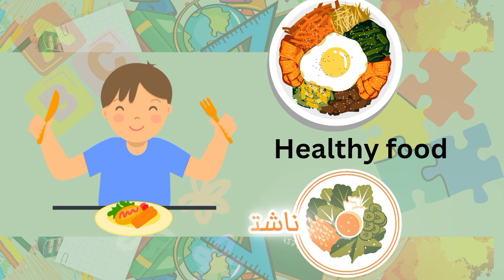Good habits for kids | اچھی عادات |Personal hygiene for kids|Kids education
Welcome to education for kids"! Join us on a magical journey through the world of fun and learning. Our channel is bursting with colorful animations, exciting storytelling, and interactive games designed just for curious little minds like yours. From exploring new places to learning about animals and superheroes, there's always something new and exciting to discover with SparkleKidz. So, grab your imagination and let's embark on endless adventures together! 🌟
Personal hygiene and fitness | Personal hygiene for kids | Cleanliness

Good habits refer to the behavior that is beneficial for the development of the physical or mental health of a person. It is often linked to a high level of discipline and self-control. These habits help a person in various aspects of their life. At the same time, they also help them to continually develop or improve their surrounding conditions.

Importance of Good Habits

Habits Are Who You Are: The habits of a person defines their personality.

Good Habits Allow You to Reach Your Goals: The first step towards becoming successful is to develop a good habit within yourself.

Habits Set a Foundation for Life: Habits you develop at your young age sets a foundation for what you are going to do in the future.

Habit helps us to lead a balanced life: Building habits in just a few aspects while neglecting others will cause problems in the long term.

Key to a happy living: Good habits help you to stay happy throughout your life. It helps you stay motivated and encourages you to always do good.

How to develop good habits among children

Children learn from their parents and elders. When children are growing up, their brain stores each and every positive and negative incident that occurs around them. Therefore, parents and elders must stay extra careful and cautious while teaching good habits to their kids. With a little guidance and effort from the side of parents and elders, kids can learn a good habit in a simple and quick fashion.

Take the first step: One of the best ways of developing good habits in children is by setting a good example.

Teaching Good Manners: Encouraging children to use golden words, to enjoy physical activities, and to take part in skills that will develop their mental abilities like reading books.

Encourage Family Bonding: Make your child feel a part of yourself. Plan time for everyone in the family to get together for picnics or evening walks.

Set Strong Ground Rules: Make a regular routine and a time table for your child to follow. This must include some time for every activity.

Rewarding Your Child for their good behavior: This keeps the child motivated and helps them to continue maintaining their best behavior at all times.

Stay Involved: It is very important to stay updated with the child’s life. This will help you understand your child’s emotions.

Be Realistic: Children will make mistakes. Parents must encourage their kids to learn from their mistakes by setting realistic goals.

Listen to your child: Childhood is the learning stage and it is obvious that they will come up with questions out of their curiosity. Therefore, it is important to listen to your child in order to understand them and their problems.
Good habits,
Good habits for kids,
Good habit
Good habits and bad habits, Good habits for kindergarten,
 Good habit for kids,
 Good habit for children, Good habits for kindergarten, Personal hygiene, Personal hygiene and fitness
, Cleanliness,
 Cleanliness for kids, Personal hygiene for kids,
Personal hygiene for children,
Good habits in English,
GOOD HABITS,
Good manners for kids,
Good manners for children
اچھی عادتیں
اچھی عادات بچوں کے لیے